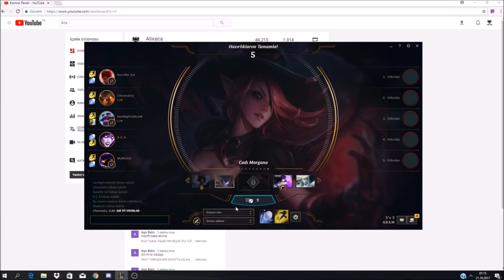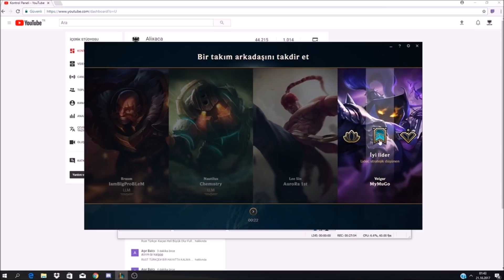LOL ALİXACA IN THE ARAM OLDU GECELER HARAM :D-TR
KARDEŞİM VE BENİM ESKİ LOL EKİBİME OLAN SÖZÜM NEDENİYLE ONLARLA ARAM HARİTASINDA LOL OYNADIK.

ONLARLA SENELERCE OYUN OYNADIM ONLARINDA KANALIMDA GÖRÜNMESİ HEM BİR VEFA BORCU HEMDE HAKLARIYDI.

EĞLENCELİ ANLARLA DOLU LOL OYUNUMUZ UMARIM HOŞUNUZA GİDER...